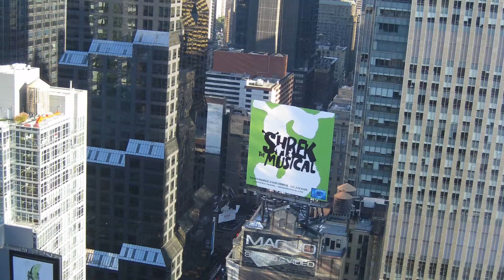Day in the Life of a new yorker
this is a documentary that me a my friends made last  summer  about ny